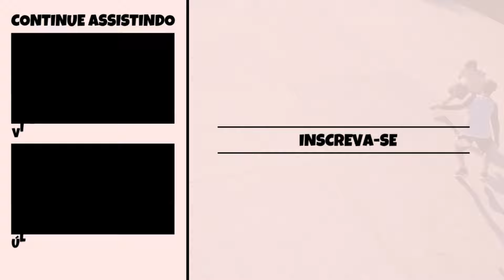O Pior JOGO da Minha CARREIRA - NBA 2K24 Modo Carreira (Ep #06)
Episódio #06 da Carreira do Magic Park o Maior GOODIFENSE da Liga

Acompanhe toda a Série

Build de PG usada na Série